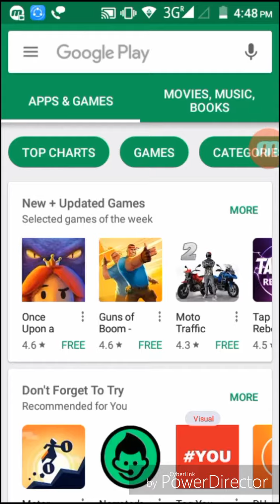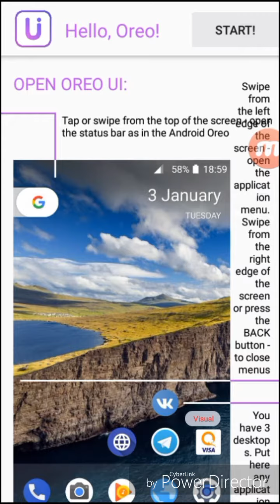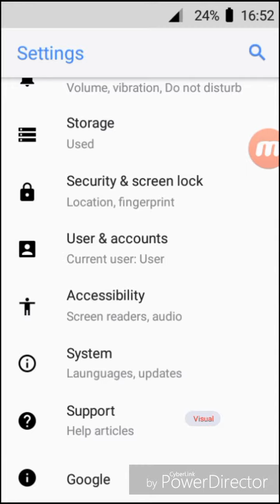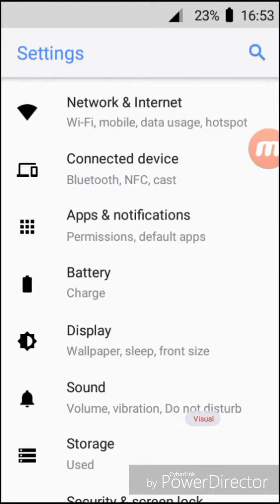how to get android o in any device:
in this vedio explained how to get Android o for any Android Mobile